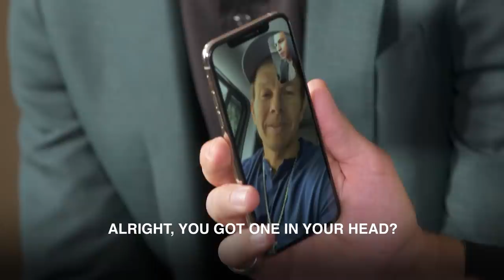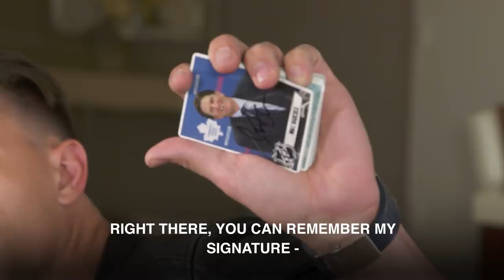Hockey is Magic: Episode One (featuring Max Domi)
Montreal Canadiens forward Max Domi and several special guests -- including Mark Wahlberg -- join magician Justin Flom for card tricks on the inaugural episode of "Hockey is Magic!"

Feeling social?